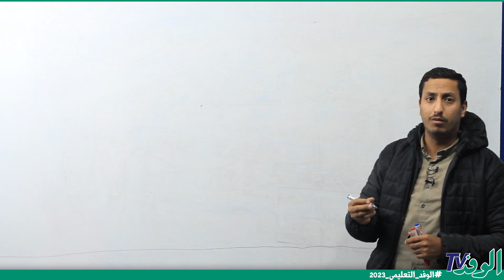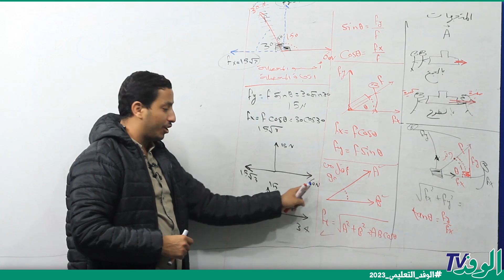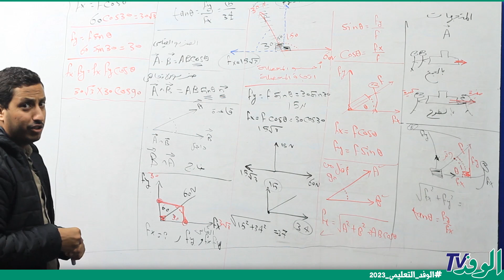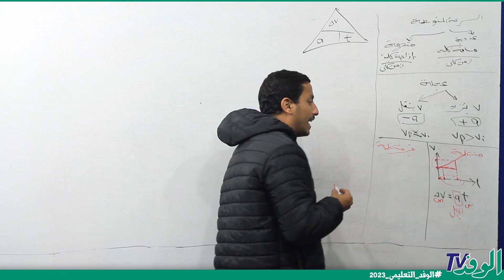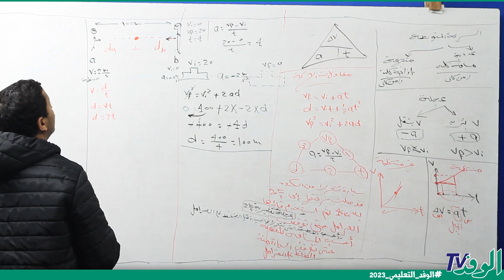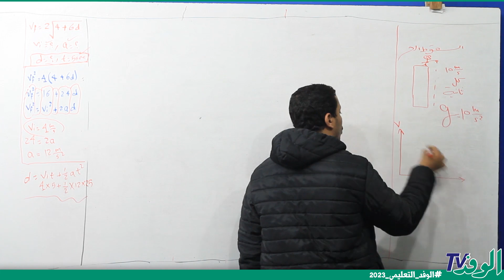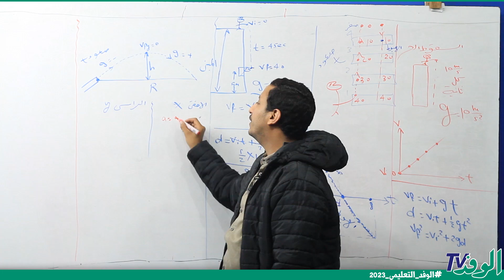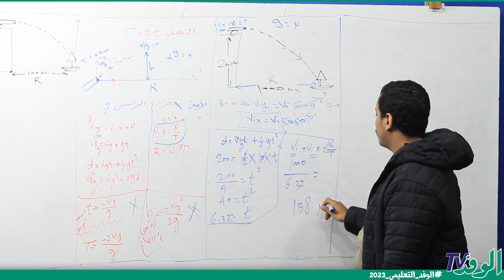مراجعة ليلة الامتحان في الفيزياء للصف الاول الثانوي 2023 ترم اول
يتناول الدرس المقدَّم من البرامج التعليمية لبوابة الوفد مراجعة ليلة الامتحان في الفيزياء للصف الاول الثانوي 2023 ترم اول على النظام الحديث وبإسلوب مبسط وميسر على جميع الطلاب.
 ويقوم بشرح الدرس أحمد سليمان ، مدرس مادة الفيزياء  للصف الاول الثانوي  ، فضلًا عن الشرح بطريقة مبتكرة ومتنوعة.

يتضمن الشرح جميع النقاط الهامة والتي تدور حول مراجعة ليلة الامتحان في الفيزياء للصف الاول الثانوي 2023 ترم اول، ويوضح أحمد سليمان مدرس المادة الدرس والأسئلة المهمة بأسلوب علمي وعلى النظام الحديث.

ويمكن أيضًا الاشترك معنا في قناة الوفد التعليمي لمشاهدة كافة الدروس الخاصة بمنهج الصف  .